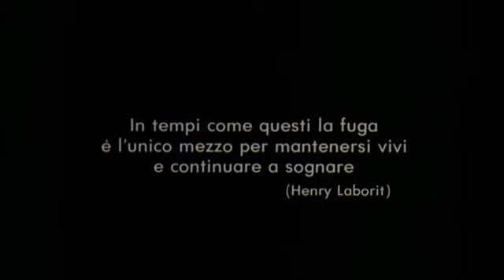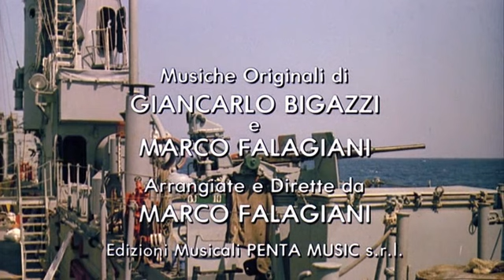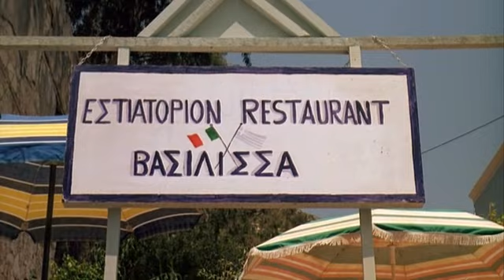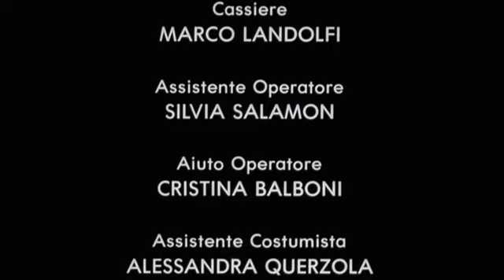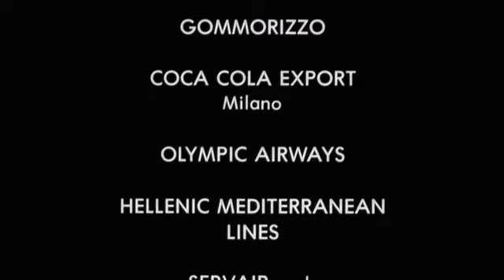Mediterraneo. Teljes Film Magyarul 1991 - Háborús Dráma Vígjáték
A második világháborúban egy olasz hadihajó legénysége azt a feladatot kapja, hogy egy isten háta mögötti kis görög szigetet védjen. Úgy tűnik, a sziget kihalt, ráadásul egy fia ellenség sem látszik, így az olasz matrózok partra szállnak és pihennek egy kicsit. A sziget azonban nem lakatlan, a hegyekben elrejtőzött görögök szépen visszaszállingóznak a faluba, mert az idegenek teljesen ártatlannak látszanak. Legjobb, ha békében együtt várják ki a háború végét.